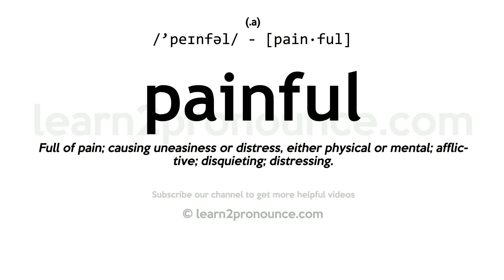Pronunciation of Painful | Definition of Painful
Painful pronunciation | How to pronounce Painful in English?
/`peɪnfəl/
Meaning of Painful | What is Painful?
(1) (a.) Full of pain; causing uneasiness or distress, either physical or mental; afflictive; disquieting; distressing. (2) (a.) Requiring labor or toil; difficult; executed with laborious effort; as a painful service; a painful march. (3) (a.) Painstaking; careful; industrious.
What is Painful | Painful meaning and definition?